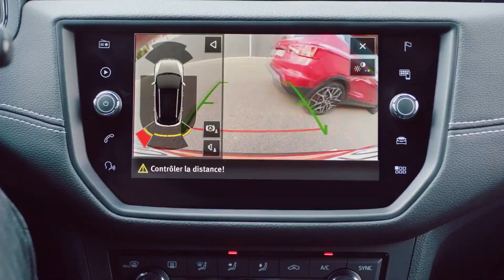Nouvelle Seat arona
Découvrez le nouveau SUV Seat Arona cgez Seat Angers